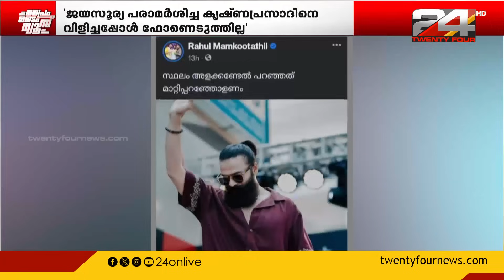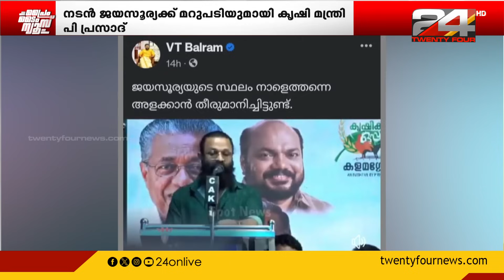'കേന്ദ്ര വിഹിതം ലഭിക്കാത്തപ്പോൾ കടമെടുത്ത് പണം നൽകി'; നടൻ ജയസൂര്യക്ക് മറുപടിയുമായി കൃഷി മന്ത്രി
'കേന്ദ്ര വിഹിതം  ലഭിക്കാത്തപ്പോൾ കടമെടുത്ത് പണം നൽകി'; നടൻ ജയസൂര്യക്ക് മറുപടിയുമായി കൃഷി മന്ത്രി പി പ്രസാദ് | Agriculture Minister P Prasad replied to actor Jayasuriya